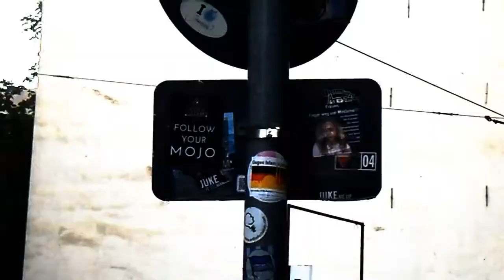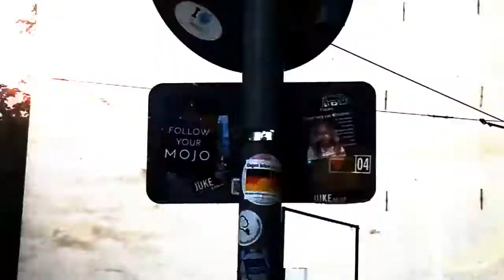Llama Riot : There Will Come a Day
Lyrics:

There will come a day when the light fades
No more road ahead and all that shall remain

Is a stranger at my grave
Looking down on a name
In a stone that's old and overgrown
Still I won't have the ache of one more day

Wish that I could see the world through child's eyes
Wish that I could heal the world's endless cries

There's a stranger at my grave

How can you look towards the future
When you're so hung on the past?
There comes a time when life starts to take
And gives nothing back